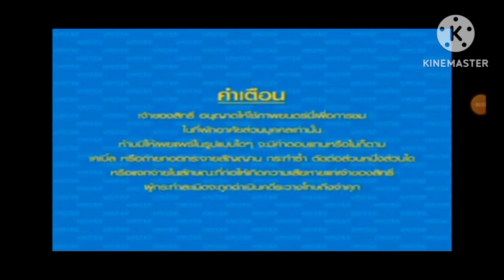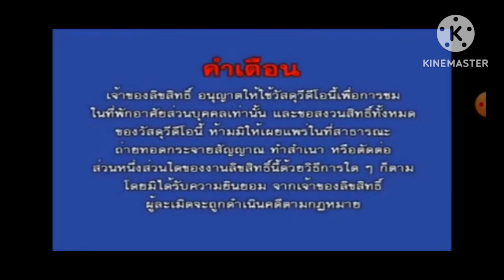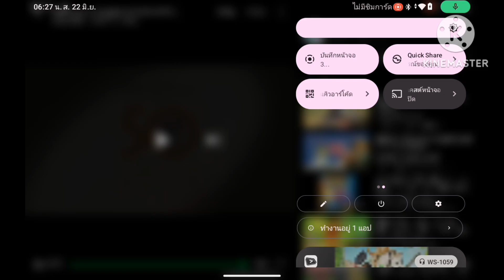Catalyst Alliance Thailand United Home Entertainment Catalyst Alliance Thailand Tangled High Pitch